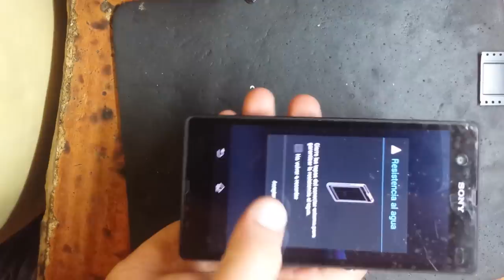Sony Xperia Z (C6603) замена слота SIM карты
диагональ экрана 5", разрешение 1080x1920
    камера 13.10 МП, вспышка, автофокус
    память 16 Гб, карты памяти microSD (TransFlash)
    поддержка Bluetooth, NFC, Wi-Fi, 3G, LTE, GPS, ГЛОНАСС
    вес 146 г, ШxВxТ 71x139x7.90 мм, акк. 2330 мАч